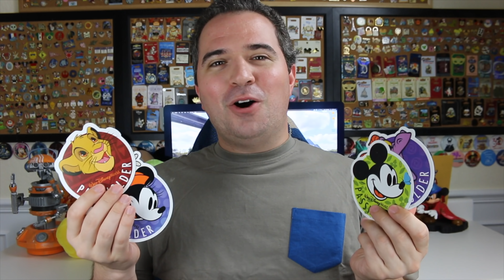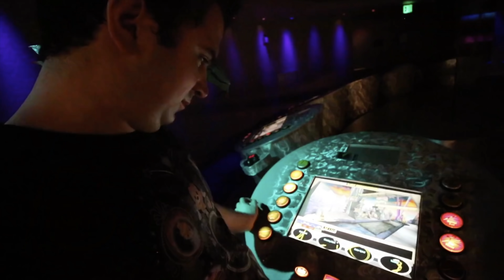Improvements at Disney World we want to see | 2020 Edition!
Walt Disney World is in a constant state of change and today I am going over a few improvements that I would LOVE to see happen at Walt Disney World to make it EVEN MORE magical.

Thanks to:
Christopher Powell
Joel Hooper
JulieB
Albert
Alex Nuzzolo
Alisha Miller
Alison Marie Cicci
Amber Higdon
Amber MacNeil
Amy Wong
angela schimmels
Bob Toth
Bonnie Chiaccio
Brandi Constantine
brunette dookhie
Catherine Wright
Chris Sutyla
Christina Wolf
claire stein
Dan Sikich
Dave Anderson
Dawn Hinds
Deborah
Diane McCornack
Dienyffer Moraes
Donna Spensieri
Duke Family Chronicles
Eric Ahlstrom
Eric Rindfleisch
Eric Waguespack
Erika Dorland
Erin Currier
Gabriela Vazquez
Greg B
griffinpartyof6
Jackie Greeley
Jason Green
Jeremy Rodriguez
John Blue
Jordan and Katie
Joshua Jeffers
Joyce Rossi
Julia Simmons Thomason
Kate Scarabelli
Kathy Haase
Kelly Wertz
Kent Norton
Kim Grider
KIMBERLY LEIFESTE
Kirrie Holden
Kris Stanzione
Kristi Brown
kylokis
Laura
Laurie O'Brien
Lindsay Beaulieu
Mandy Forsythe
Mandy Silveira
Mark Giarrosso
Mary and Joel Thomas
Mary Weatherly
Matt, Krista & Charlie Johns
Matthew Mcnelis
Michael Schilling
Michael Timtishin
Nancy Swider
Nicole Bjokne
Nicolle Van Dyke
Page Elliott
Phillip Beaulieu
Richarda Moss
Rob Faith
Robert Peter
Russell Boyce
ryan orest
Sandie O
Sara Sullivan
Scott Nichols
Sean Frawley
Shane Hoye
Sharon Emerson
Shawn Barker
Shelley L Brown
Simcha BenYsrael
Stephen Corbett
StitchFan626
Susanna Martini
Tannon Miller
Thomas Brady
Timberly Enete
Todd Holcomb
Tracy Rodriguez

Clothing:
Have a Magical Day t-shirt:
WavesofDisney Sweatshirt
This area is being refurbished T-Shirt:
Official member of the family shirt:
Waves with Michael Kay T-Shirt: